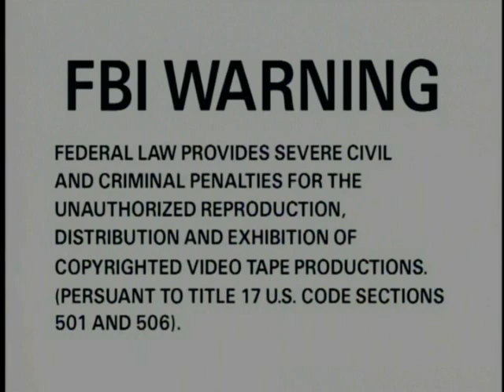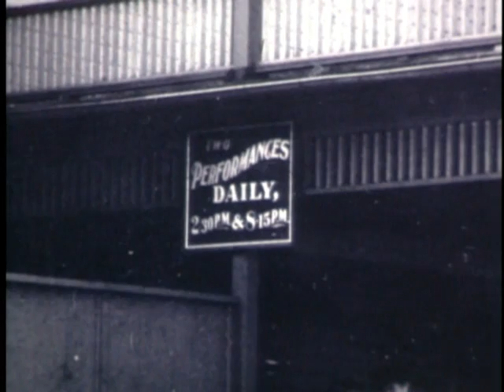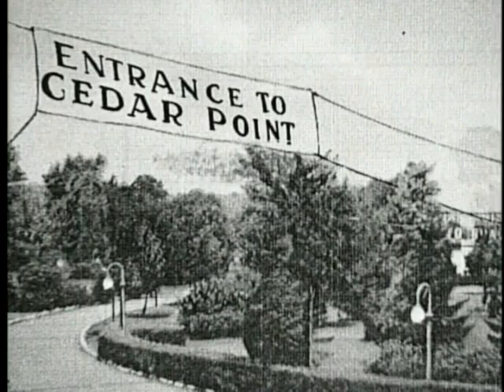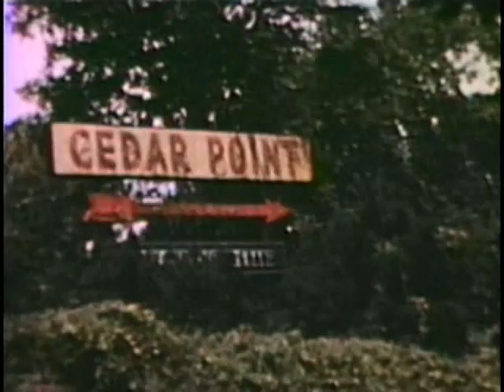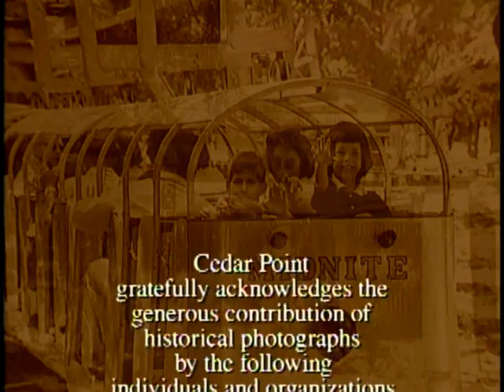Cedar Point history